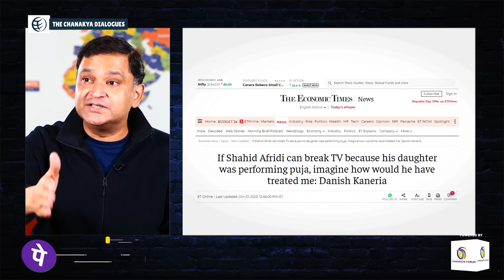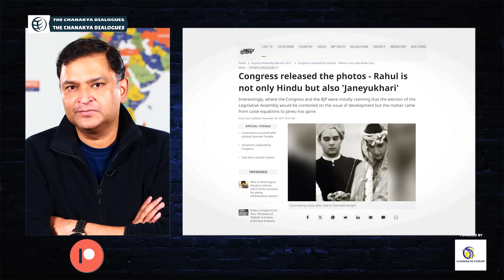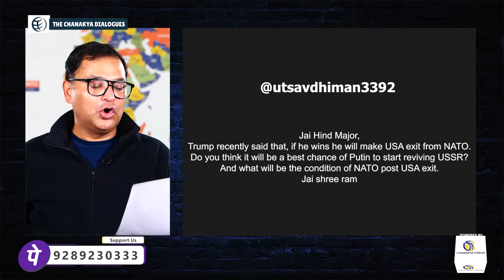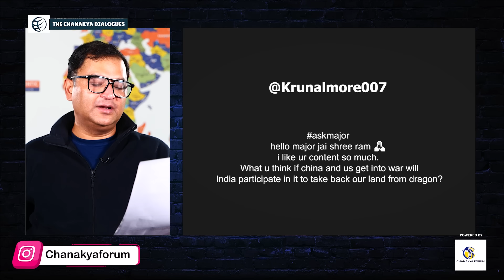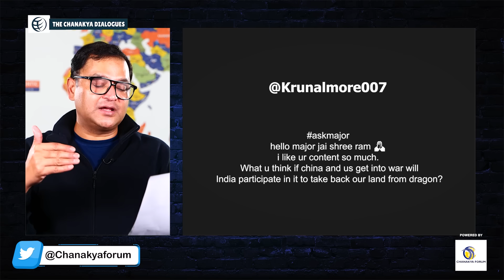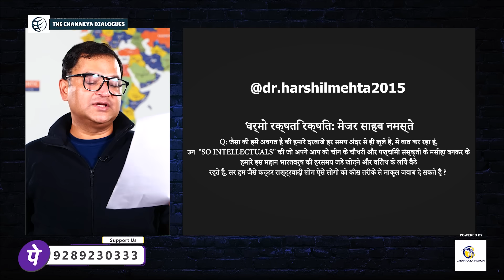Arfa vs Kaneria & Hypocrisy of left liberals Azhari's derogatory remark on Hindus, | Major Arya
Lal Krishna Advani को भारत रत्न दिया जा रहा है, इससे कुछ लोगों के पेट में दर्द है। आलोचना कर रहे हैं। पत्रकार Arfa Khanum ने एक ट्वीट कर आलोचना की और कहा कि Advani की वजह से उन जैसे नया जाने कितने मुसलमान बच्चों का बचपन खराब हो गया। Arfa के ट्वीट पर Pakistan के पूर्व क्रिकेटर Danish Kaneria ने हंसी मजाक के अंदाज में योगीराज में उनके बुढ़ापे को लेकर तंज कसा। Bharat Ratna देना सरकार का राजनीतिक फैसला है। प्रधानमंत्री रहने के दौरान Jawaharlal Nehru और Indira Gandhi को भी भारत रत्न मिला था। गुजरात में Salman Azhari नाम का एक मौलाना खुलेआम धमकियां दे रहा है। हिंदुओं को काफिर बताया जा रहा और दौर आने पर देख लेने की धमकी दे रहा है। TCD हिंदी के ताजा एपिसोड में Major Gaurav Arya भारत रत्न पुरस्कार, Arfa Khanum और Salman Azhari और Arfa को पाकिस्तानी क्रिकेटर Danish की प्रतिक्रिया को लेकर मानीखेज विश्लेषण कर रहे हैं।